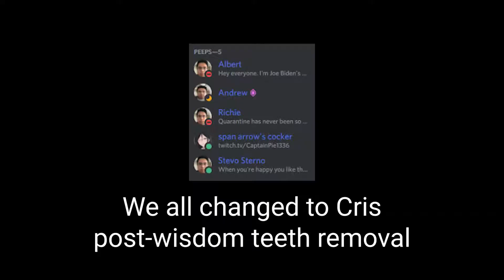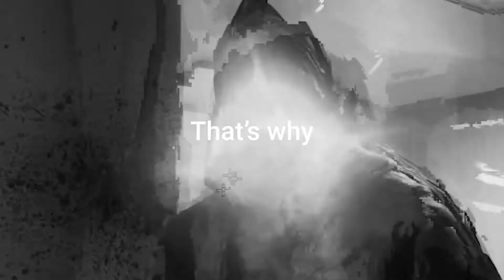Comeback Season (Pro Strats Only)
It's fun to edit but a hassle to organize lol